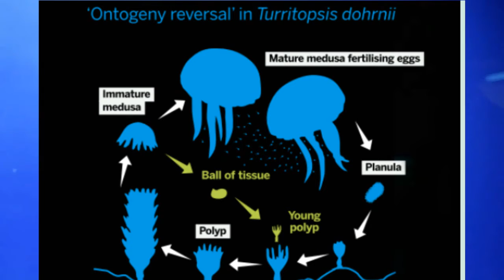Immortal jellifish|jellifish fact|aquatic animal |Tarritopsis dohrnii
hello guys do you know about immortal jellifish turritopsis dohrnii
in this video we will discuss about aquatic jellifish turritopsis dohrnii
aquatic animal
ocean , aquatic animal , marine , facts in hindi, top facts in hindi
jellyfish facts
jellifish fact education top facts in hindi
Immortal jellifish | jellifish fact | aquatic animal | ocean | Tarritopsis dohrnii
sabse badi chocolate/ dairy milk